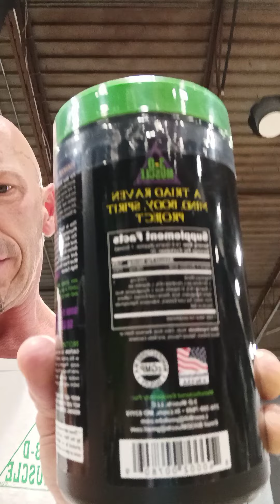House of Pain...Last workout "Sweep The Leg"...Peace